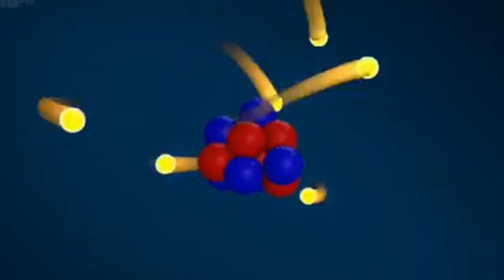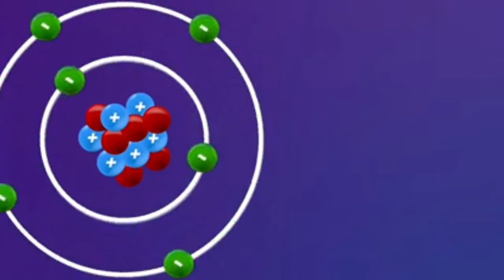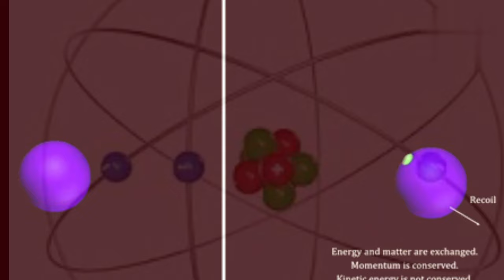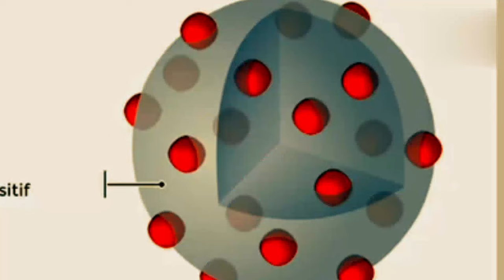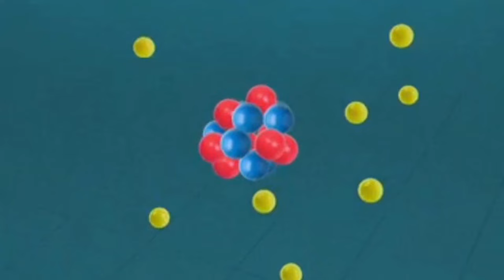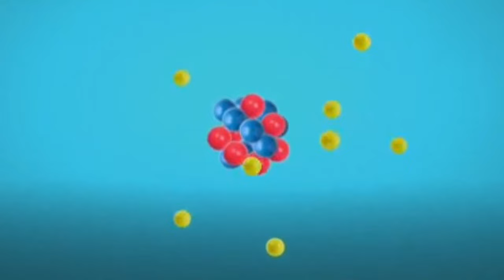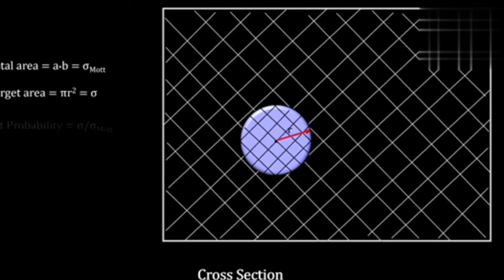memahami Atom sebagai penyusun materi di alam semesta - sains fisika